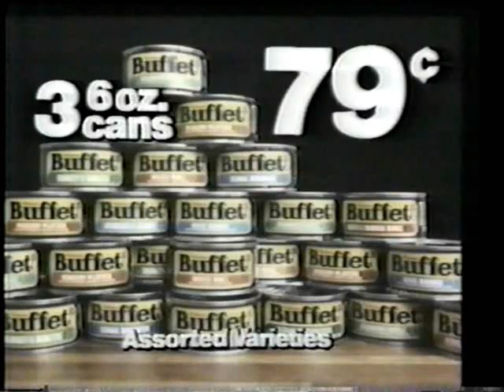Waldbaum's Commercial, 1984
Here's a Waldbaum's commercial for a sale that ended on Saturday, August 4th, 1984, recorded from WPIX. This is on compilation 25 at oldtvads.blogspot.com...